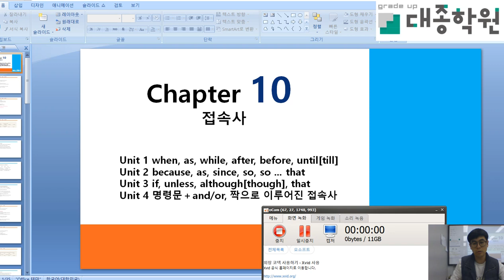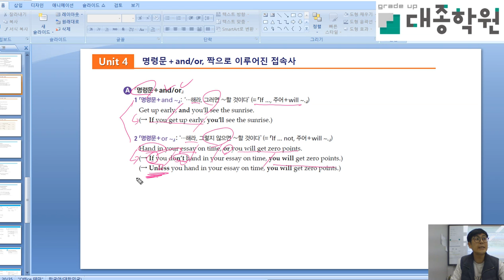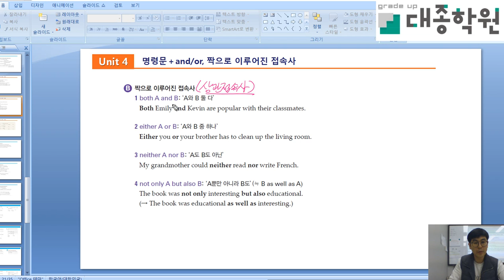중등 1316 L2 10과 접속사 p2 2019 03 25 18 29 07 424